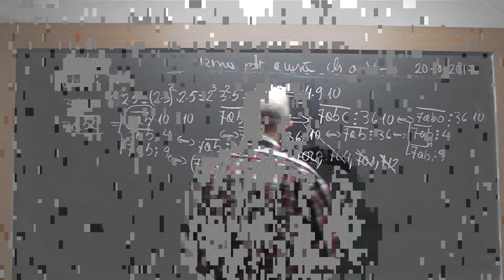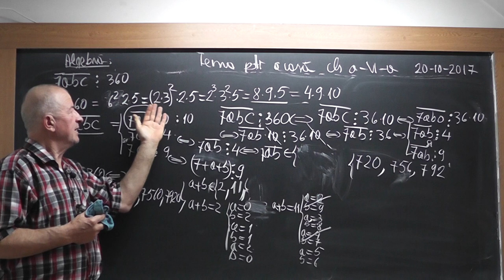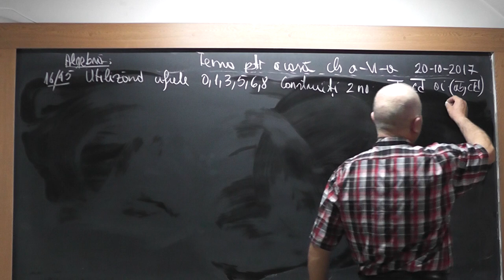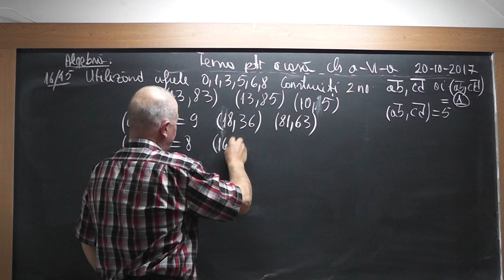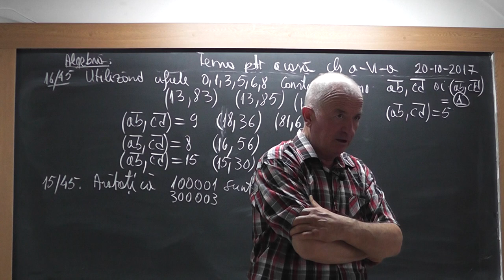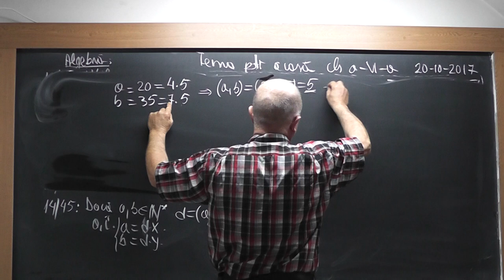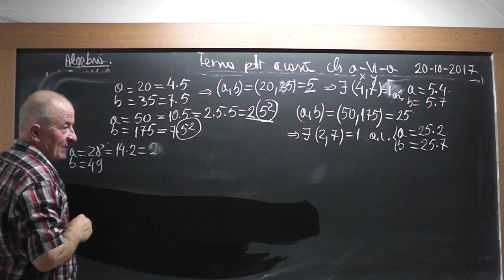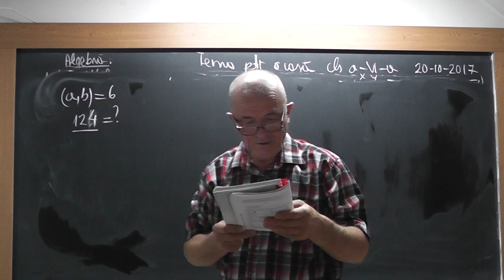2/3 1592 Clasa 6 - Divizori CMMDC Criterii de divizibilitate Numere prime Numere prime intre ele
Aceste lectii sunt SUSTINUTE de VOI si daca va sunt utile, as aprecia un Like, Share, Comment - In aceasta lectie de matematica pe care o puteti vedea in direct si pe ne ocupam de tema pentru acasa la clasa a VI-a la algebra. Din cuprins: Divizori, Cel mai mare divizor comun (cmmdc), Criterii de divizibilitate, Numere prime, Numere prime intre ele.
- VIDEO MATEMATICA cu Proful Online sau cautati pe Google: profu online Ioan Ursu